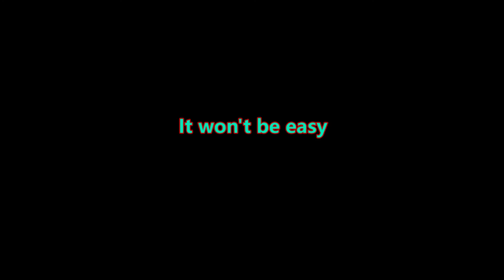Wide Putin Meets Wide Zelensky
Wide Putin Meets Wide Zelensky in this comparison of wideness, watch till the end for a wholesome conclusion.